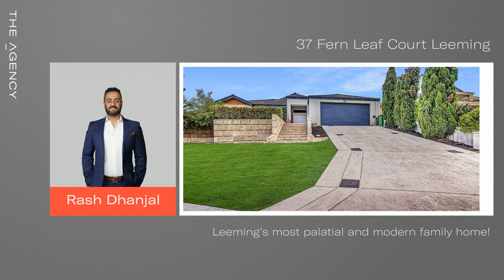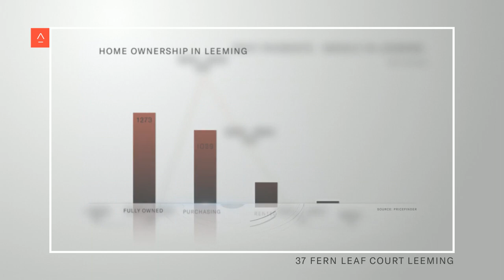37 Fern Leaf Court Leeming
Rash Dhanjal

37 Fern Leaf Court Leeming
Leeming’s most palatial and modern family home!

If you like that new fresh feeling when you walk into a property, then look no further! This elevated property in the most popular section of Leeming is not going to disappoint. The detail and beauty of this property will be well appreciated by the market with every inch of the property having been painted in fresh neutral colours. Every aspect of this house has been built for families who are looking to live in a fabulously grand property. This family home has three amazing living areas with loads of extras including parents living areas to the front and the children to the rear, kitchen, entertaining, games and theatre towards the centre overlooking the large back yard. Leaving the new owners with nothing left to do but to move in and enjoy the space. The location is superb with reputable public and private schools &amp; well-known sporting attractions in very close proximity, a walk to the local shops, a round of golf or a short drive to the cinema at Southlands shopping centre awaits. Some key property benefits are:
Extra-large Master Bedroom with luxurious walk-in robe
Master Spa Bath with double sink and loads of cabinet space
Master Bath with all the high-end fixtures and fittings
All three other bedrooms are large with built-in robes
Second bathroom with separate shower and bath. Toilet has its own room and own powder area allowing no hold ups at busy times
High Ceilings throughout the property
Theatre room is fresh and large (Can be used as a formal living area)
Large family room will impress you with the open plan living
Kitchen with overhead cabinets and splashbacks, extra-large fridge recess &amp; wine storage
Standing 90cm gas top &amp; oven
Kitchen bench is a key piece that brings the chef\'s cooking and family social dynamics in a synergistic blend of luxury living
Scullery to help the entertainer in you to make sure your guests are well impressed and includes a separate laundry space with plenty of storage in a separate room
Third living area has polished timber flooring and is extremely large (Can be used as a Games Room)
Airconditioning throughout the property
Gas heating also throughout the property
Lovely outdoor area with patio, plumbed natural gas to bbq, adjacent to pool
Low maintenance yards both back and front with plants and artificial turf
Huge Double Garage with work bench o Alarm system installed which may be monitored.
* Pool can be decommissioned or rectified depending on requirements Fit for a first home buyer, investor, families or even a FIFO worker- This ultimate low maintenance home is perfect for luxury living and relaxation. To put it simply; this enviable property is engineered for family living. Outstanding!!
Contact Rash Dhanjal NOW on 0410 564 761 or email for more information &amp; to secure this fantastic piece of real estate!!